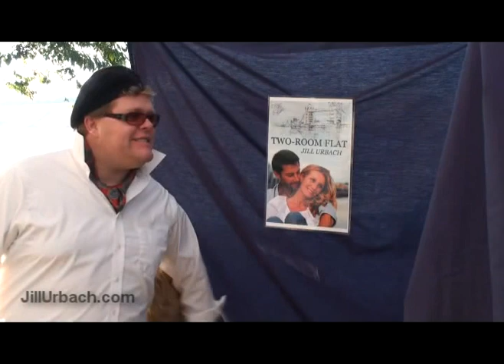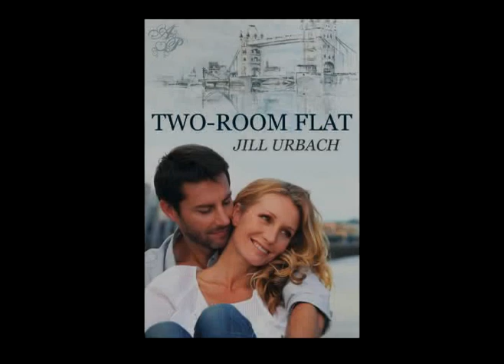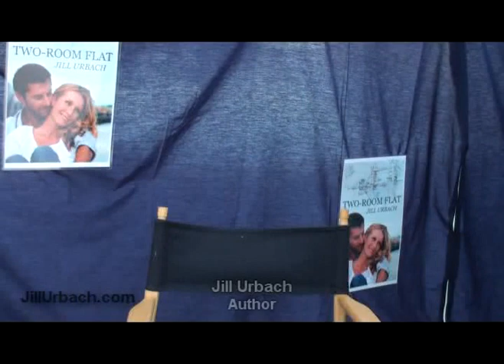SPOOF: Making of a Book Trailer - Two-Room Flat by Jill Urbach | MOCUMENTARY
"Go behind the scenes as Jill Urbach films the book trailer for her romantic comedy, Two-Room Flat."
😜 Sure, I could have made a regular book trailer: Voiceover of the story synopsis while you stare at a picture of the cover and maybe a few random graphics. But I thought a film shoot sounded more fun. A lot more fun. So I wrote and filmed this little spoof. Enjoy!

Thanks so much to my wonderful cast and crew members, composer Grisha Krivchenia, and my wonderful husband for all his editing hours.

TWO-ROOM FLAT